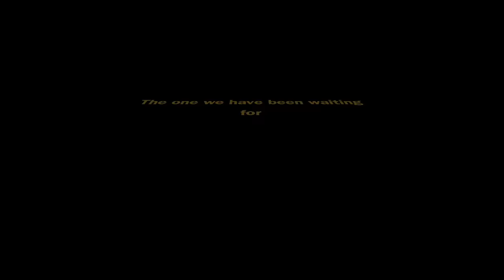Taylor Swift flirting with women (part 2)